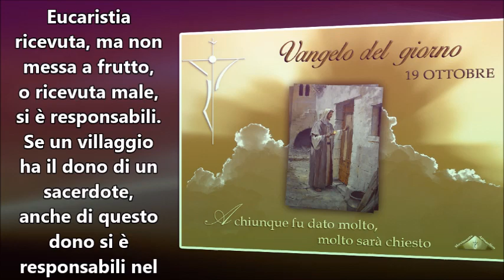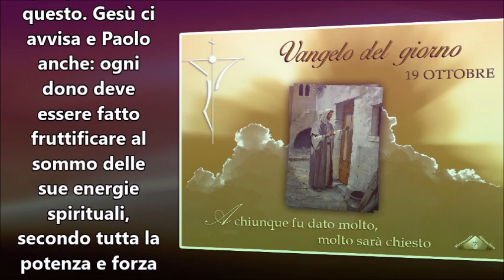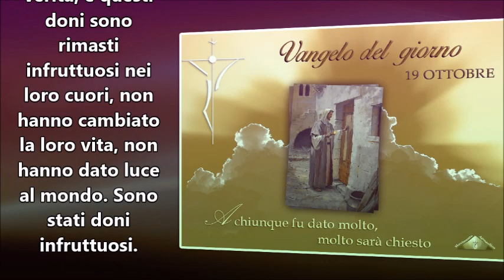IL VANGELO DEL GIORNO 19 OTTOBRE 2016